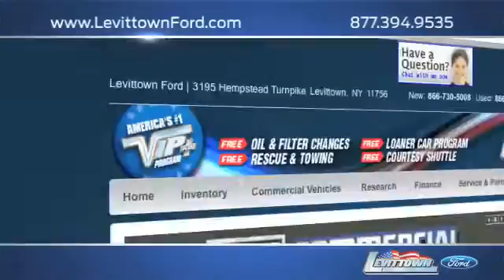Levittown Ford Customer Reviews - Levittown, NY 11756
When you are looking for a great Ford dealership near Suffolk County, NY - come to Levittown Ford in Levittown, NY. At Levittown Ford we believe that car inventory is only part of being a good dealership. We are here to make sure your experience is a great one. Serving the Levittown, NY and Long Island, NY areas, Levittown Ford is located at 3195 Hempstead Turnpike Levittown, NY 11756.